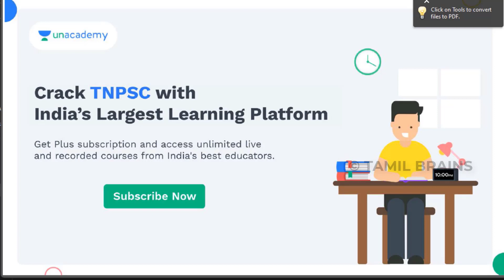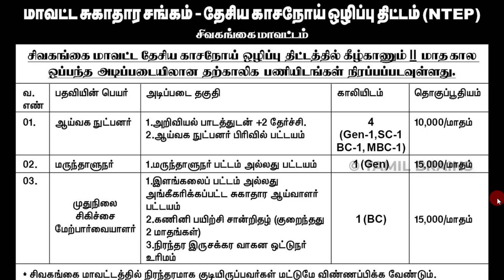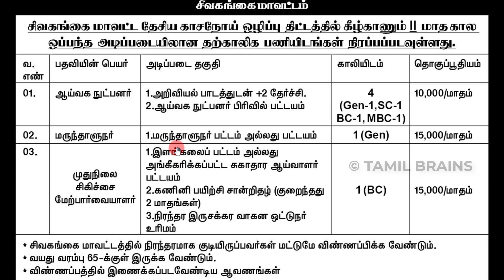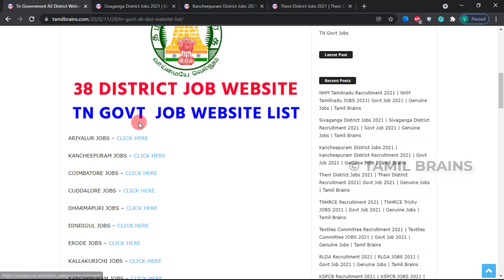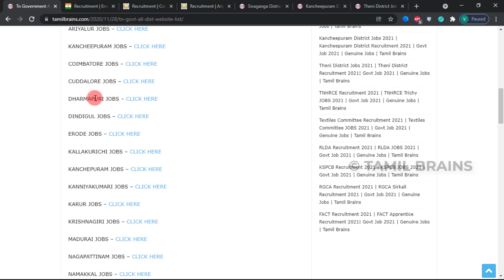🔥38+ மாவட்ட வாரியாக தமிழகத்தில் பல்வேறு உடனடி வேலை | TN Govt Jobs 2021 | Tamil Brains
Unacademy

முக்கிய அறிவிப்பு

விலை வீழ்ச்சி!

📢 Last Day of Price Drop

TNPSC 12  மாத சந்தாவின் விலை குறைந்துள்ளது

அறிவு: Comprehensive Course on Group-I Prelims cum Mains - Batch III

TAMIL BRAINS